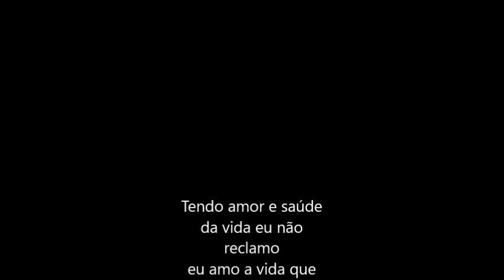A volta do Boiadeiro- Daniel, Part. Lourenço e Lourival. Poeira Vermelha- Daniel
A Volta do Boiadeiro

Por que voltei , vocês vão saber agora
Porque voltei, se sorrindo eu fui embora
Porque voltei se deixei meu par de esporas
E o meu cavalo, esquecido campo a fora
Voltei trazendo no peitoa dor da saudade
Do velho Pingo, meu amigo de verdade
Voltei de novo, pra cantar lá nas pousadas
As velhas modas, com vocês companheirada

Há muito tempo vocês devem estar lembrados
Por um alguém, eu parti enfeitiçado
Um boiadeiro que jamais foi dominado
Por essa ingrata, acabou sendo enganado
Voltei pra por, minha bota empoeirada
Ouvir um galo anunciando a madrugada
Quero abraçar o meu cachorro campeiro
Ouvir ao longe o berro do pantaneiro

Se estou chorando, com franqueza é que eu digo
Não é por ela, ao passado já não ligo
Igual a ave, que retorna ao ninho antigo
Choro de alegre, por rever velhos amigos
Quem não sentiu o ar puro das campinas
E nunca ouviu , um berrante em surdina
Não viu a lua , deitado sobre um baixeiro
Não sabe amigo, como é bom ser boiadeiro